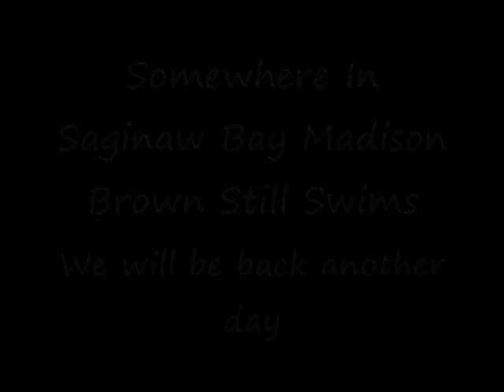Saginaw Bay Walley Trip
Fishing Walleys - Saginaw Bay On A Good Day